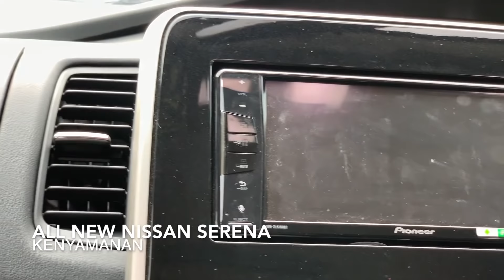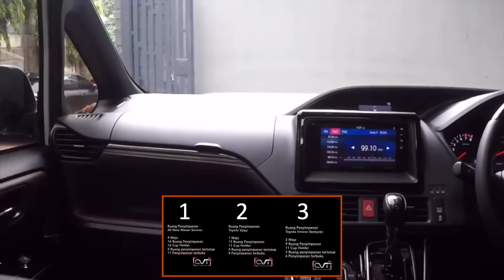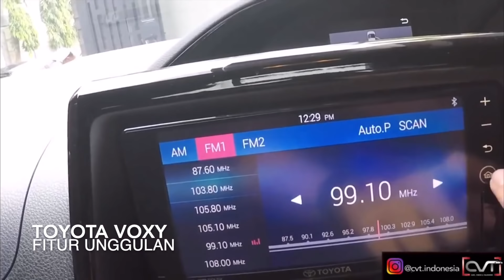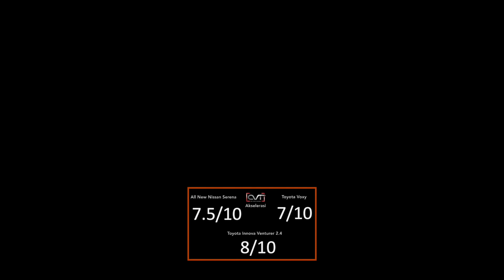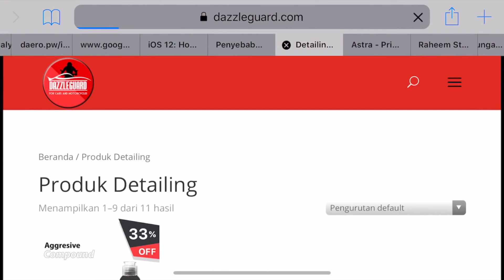CVT WAR #3: Nissan Serena vs Toyota Innova Venturer vs Toyota Voxy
All New Nissan Serena Highway Star
Driver: Reza RFR

Toyota Voxy
Driver: Jason Andhika Syarief

Toyota Innova Venturer 2.4
Driver: Gopas Tobing

CVT WAR adalah sebuah segment dari CVT Indonesia, dimana kami mengadu dua atau lebih mobil di Indonesia, dan mencari mana mobil terbaik diantara Mobil - Mobil Tersebut, Untuk kali ini kami menguji antara All New Nissan Serena melawan Toyoya Voxy dan juga Toyota Innova Venturer Diesel, ketiga MPV diatas adalah MPV berformat Captain Seat berharga 450jutaan keatas, dengan harga yang mirip - mirip dan spek mesin yang mirip, manakah yang layak menjadi pemenang di CVT WAR part 3 ini?. Yuk kita saksikan!.

Tertarik dengan Jam Tangan yang digunakan Jason sang Pemenang CVT WAR Part 3?, kalian bisa cek Koleksi CONDOTTI WATCH melalui
condottiwatch.com dan gunakan kode "CNCVT15" untuk mendapatkan discount pada setiap pembelian kamu

Ingin Pasang aksesoris mobil?, kalian bisa cek BremBrem.com disana banyak banget aksesoris mobil mulai dari Audio, Kaca film, karpet dan lain lain, dapatkan discount dan promo bila menggunakan kode "CVT50"

Nah ingin mobil kalian tetap kinclong seperti mobil baru?, kalian bisa cek disana banyak produk - produk yang bisa membuat mobil kamu makin kinclong, dan pastinya juga bisa dibeli melalui e-commerce seperti Tokopedia, Bukalapak dan Shopee.

Directed by:
- Reza RFR

Videographer:
- Reza RFR
- Ario Trihantoro
- Farris Erast
- Gopas Tobing

Editor
- Reza RFR